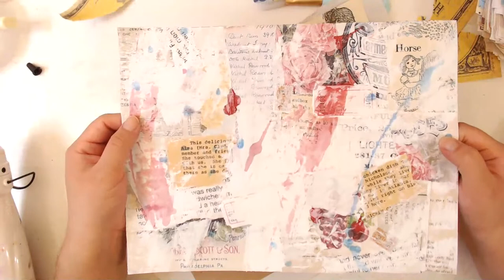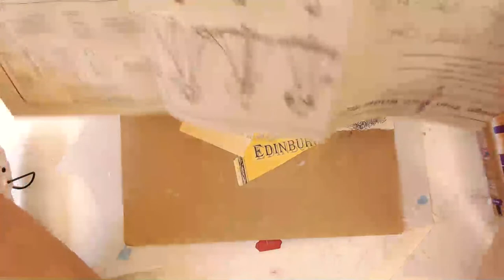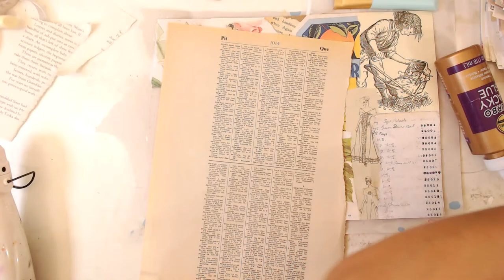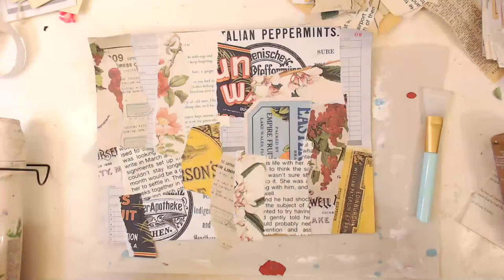Collage Junk Journal Pages | Mixed Media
Junk Journal Printables -

4pcs Silicone Brushes

Epson Expression ET-2750 EcoTank Printer -

Brother CM350 Electronic Cutting Machine -

Camera-
Logitech HD Pro Webcam C920

Microphone Stand for Camera-
AmazonBasics Tripod Boom Microphone Stand -

Camera attachment for Microphone Stand
Video Camera/Digital Recorder Adapter

Microphone-
Blue Snowball iCE Condenser Microphone

Microphone Stand for Mic-
Microphone Suspension Adjustable Arm Stand for Blue Snowball

Video Light-
Neewer on Camera Video Light 176 LED-

Light Arm-
Neewer 11"/28cm Adjustable Friction Power Articulating Magic Arm

Light Power Supply Adapter-
Neewer CN-DC2 DC 7.5V 2A Switching Power Adapter